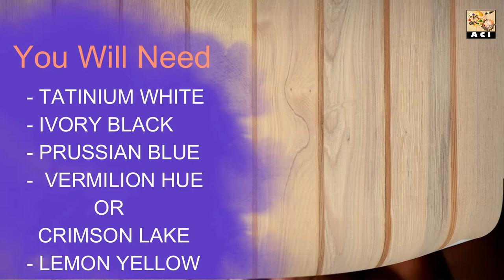Oil painting starter kit for Beginners.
This is the channel ART CRAFT INVENTION.
purchasing link for Art Kit.

1) Canvas Board
. oil colou.
2) Tatinium White , Ivory Black,
Vermilion Hue 60 ml

3) Lemon Yellow 60 ml

4) Prussian Blue 60 ml
5) Palette Knife (singal piece)
                                                               or
(set of 5 piece)

6) Artist Gesso 500 ml

7)Linseed Oil 100 ml

8)Colour plate 24cm x 18cm

Please click on this link and go to my Channel

Art is a creative activity that expresses
imaginative or technical skill. It produces
an artifact, also called a work of art,
for others to experience. ...
Art includes drawing, painting,
pencil shading, sculpting,
performance and craft art...